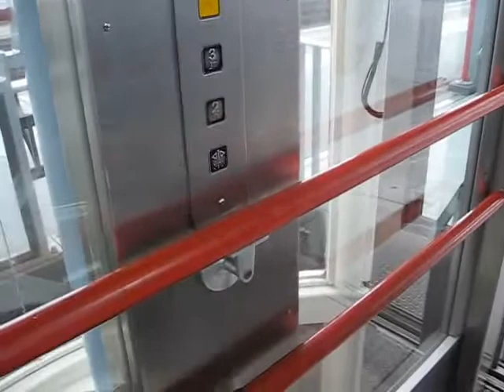WDEV elevator 1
Riding it with elhamimannesh